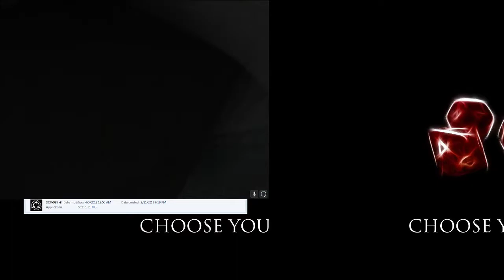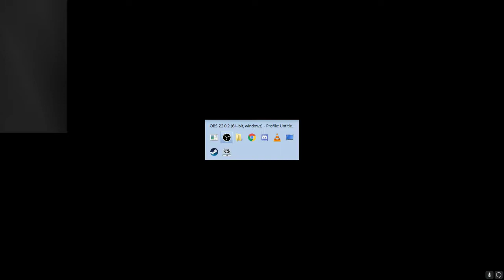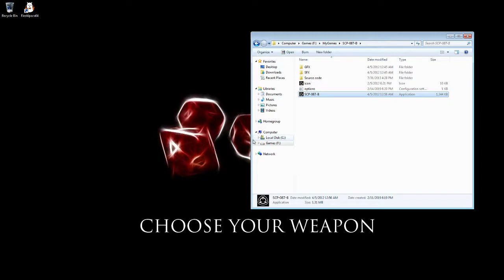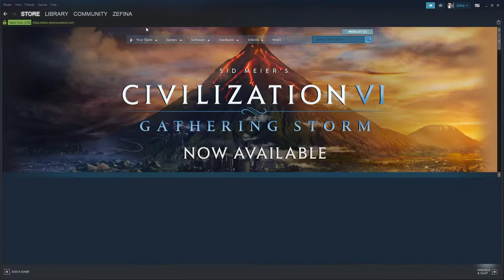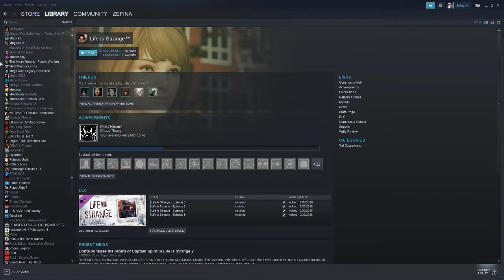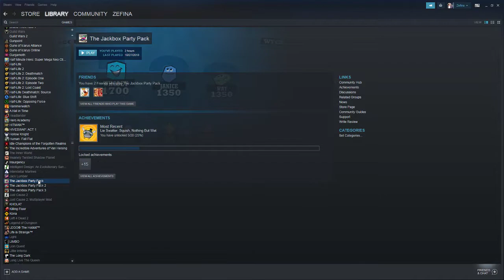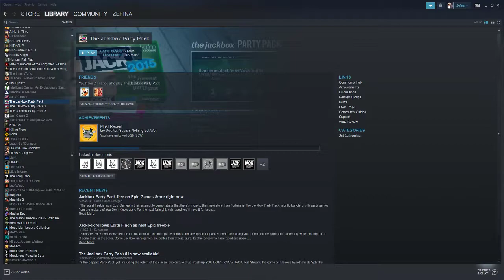Zefina Plays - SCP087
Zefina here! As per request from a Chickadee, I will be playing through SCP087.